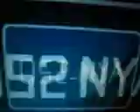Meowth ~AMV~ - Womanizer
3 AMVs in one day? It's a back-to-back marathon!!! :D